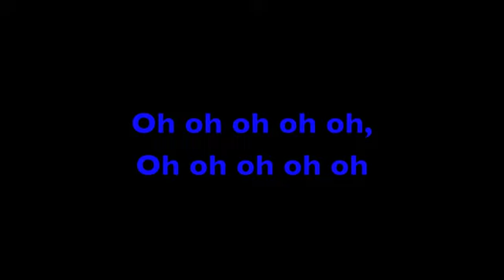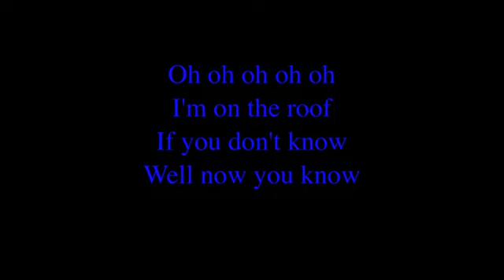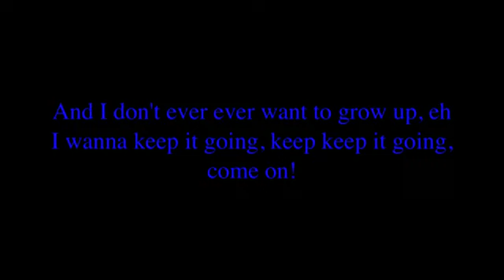Hangover von Taio Cruz (Lyrics) (HQ)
der 4 song der discoreihe